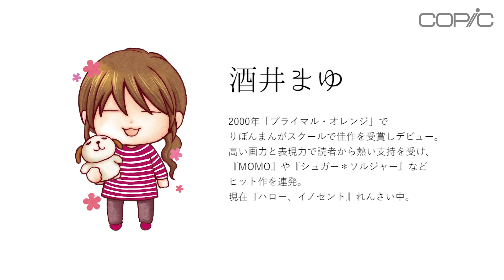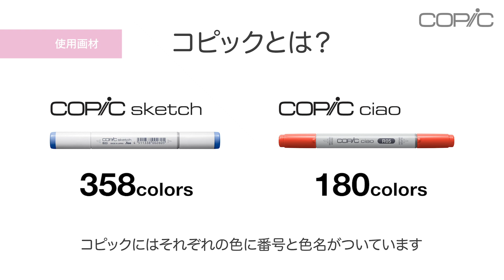【りぼん×コピック】酒井まゆ先生のコピックメイキング 〜ツヤツヤ髪のぬり編〜【「ハロー、イノセント」】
多くのまんが家さんが愛用しているコピックを使って
カラーイラストにチャレンジしてみよう！

長年コピックを愛用している酒井まゆ先生に、
りぼんで大人気連載中『ハロー、イノセント』の結以ちゃんを
‹ コピックチャオ（全180色）から9色 ›だけを使って描いていただきました！

少ない色数でも、本格的なぬり方にできる
先生ならではのポイントがたくさん✨
色選びの参考にしてみてくださいね。

プレゼントする豪華なキャンペーンも開催中です🌈

★コピックチャオとは…
筆のようなブラシタイプと、広い面も簡単にぬれるブロードの2種類がついていて、
手軽に本格的なカラーイラストが描けるコピックの人気シリーズ。
コピックスケッチと同じ描き味で、インク補充もできます。

↓動画で使っている色番号はこちら↓
E41、R000、R00、R81、BV000、BV02、BV08、V91、V95

アルファベットがその色の種類の名前（R＝Red、V=Violet）、
真ん中の数字が透明度、それ以外の数字は色の明るさを意味しています✨

★酒井まゆ先生
2000年「プライマル・オレンジ」でりぼんまんがスクールで佳作を受賞しデビュー。
高い画力と表現力で読者から熱い支持を受け、『MOMO』や『シュガー＊ソルジャー』などヒット作を連発。
現在『ハロー、イノセント』れんさい中。

★カラーイラスト線画をダウンロードしよう！
いっしょにぬって練習してみましょう。
同じように手を動かすことで新たな発見がたくさんあるはず👀

動画で使用したコピックチャオのセットを抽選でプレゼント！
くわしくはりぼんのアカウントをチェックしてね。